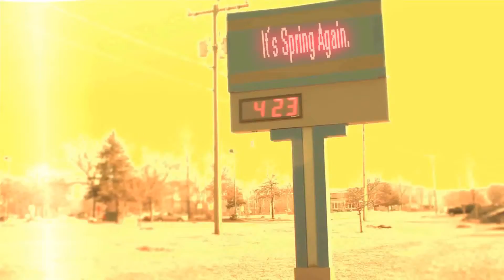Time to Skate